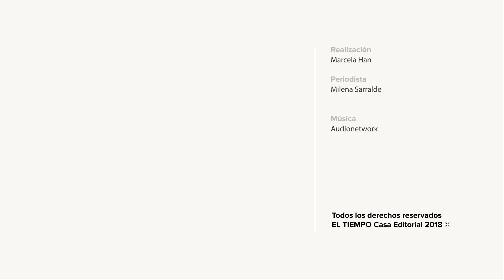Proponen limitar plazo para el aborto legal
Se vencen los términos para decidir sobre la ponencia de la magistrada Cristina Pardo, que pretende limitar el tiempo para acudir a este procedimiento.